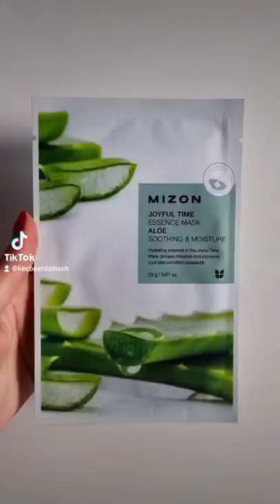Kōsame: Korean Skincare Website Review (Definitely Watch if you're UK Based)